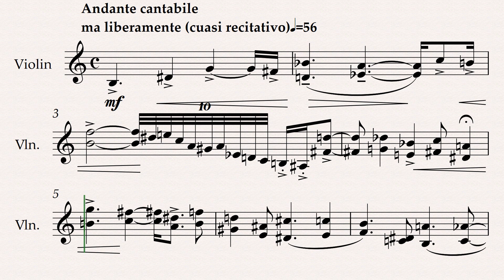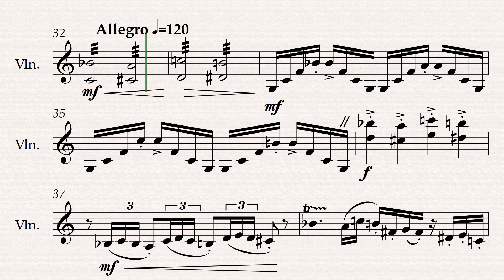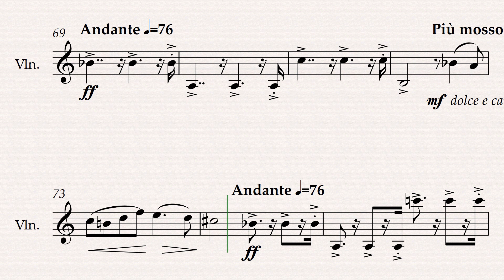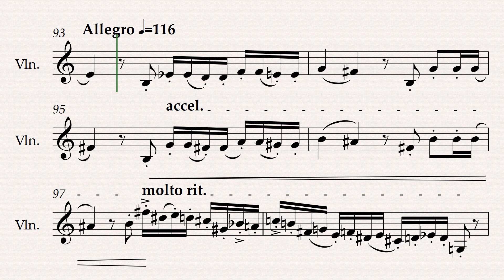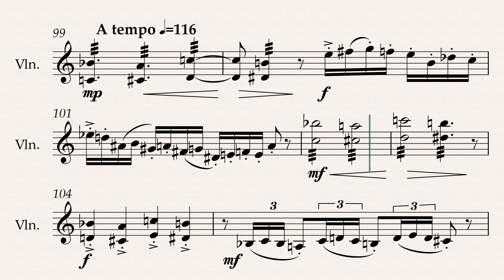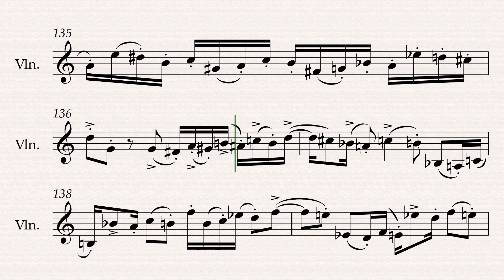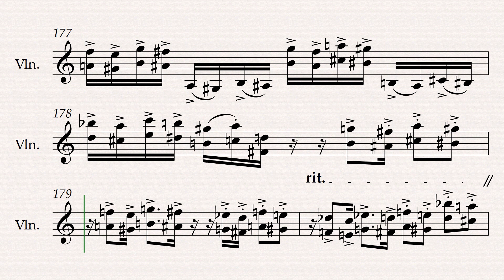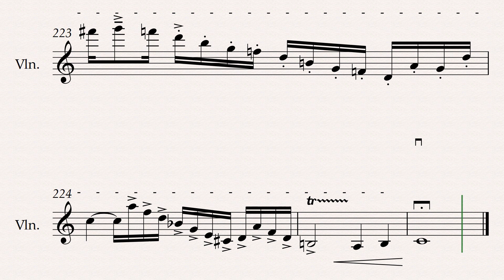POSVETA (B A C H) za violinu solo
Video eksport iz Sibeliusa (Noteperformer 4)